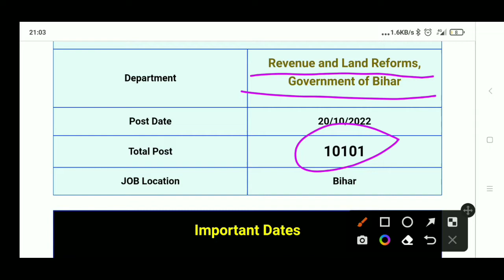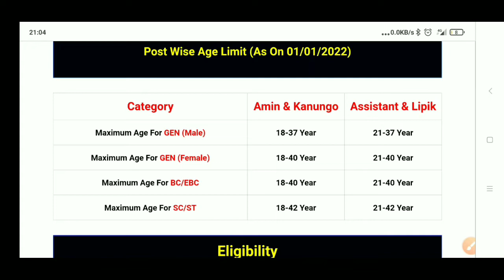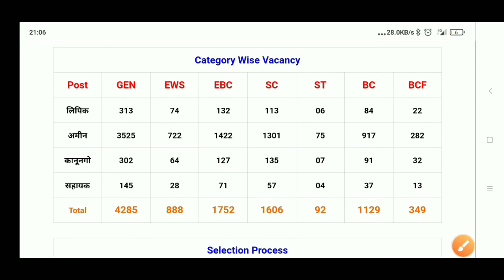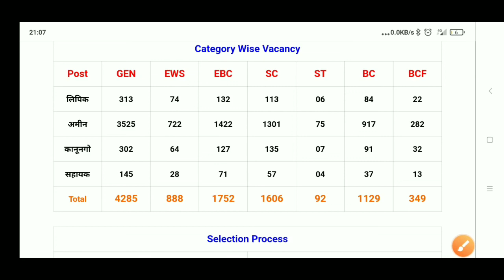Bihar lrc lipic vacancy 2022 , bihar lrc Amin vacancy 2022,bihar bhumi sudhar vibhag vacancy 2022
आशा कार्यकर्ताओं के अध्यक्ष शशि यादव ने कहा कि जब तक हमारी मांगों को पूरा नहीं किया जाता तब तक हम लोग अनिश्चितकालीन हड़ताल पर रहेंगे इस दौरान सभी आशा कार्यकर्ताओं ने पटना के गर्दनीबाग में धरना प्रदर्शन किया और आज भी लगातार हड़ताल जारी है Disclaimer: Whatever information is shown in this video, it is shown only for the exam, it is fake or does not have any personal information, nor does it have any personal information, it is just a sample, youtube ki kisi bhi guidelines does not violate